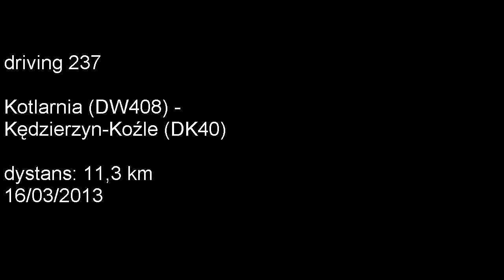Kotlarnia - Kędzierzyn Koźle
Na filmie przejazd na odcinku Kotlarnia (DW408) - Kędzierzyn-Koźle (DK40).
Drving from Kotlarnia village to Kędzierzyn-Koźle city.